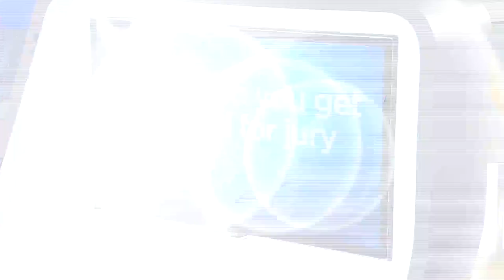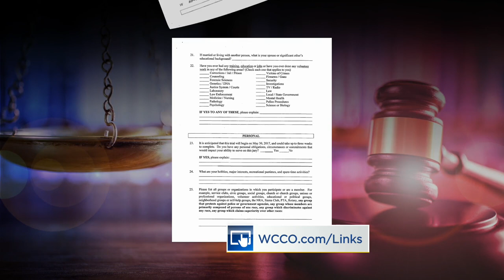Good Question: How Do You Get Picked For Jury Duty?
When it comes to jury duty, Jeff Wagner found that it’s all about the luck of the draw ().